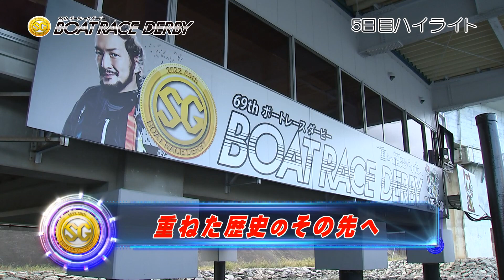【ハイライト】常滑SG第69回ボートレースダービー5日目 菊地孝平 前回SGのリベンジへ！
SG第69回ボートレースダービー  5日目の模様をお送りいたします。

●「ボートレース公式チャンネル」登録よろしくお願いします！
テレビCMやここでしか見られないメイキング、楽しいボートレース場紹介や注目レーサー紹介の動画など、初心者からファンの方まで楽しめるコンテンツを配信しています。

ボートレースを知ってる人も、これからはじめる人も、みんなが楽しめるスペシャルサイト！

日々のボートレースのプログラムや結果はこのサイトで公開されます。お役立てください。